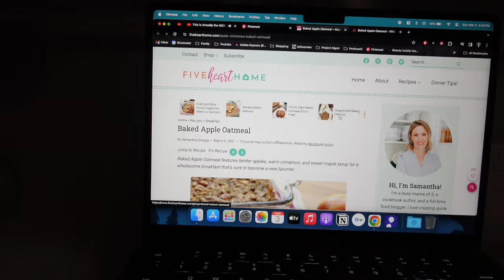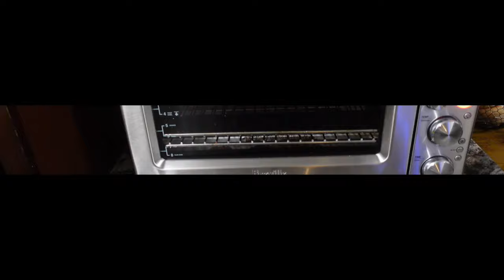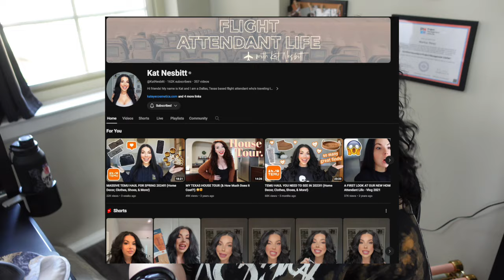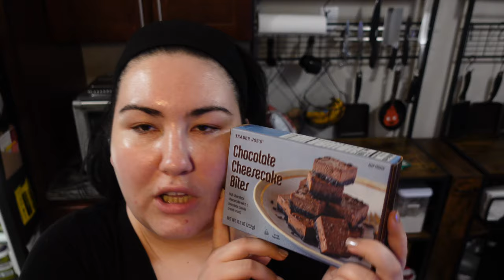i am SO embarrassed to admit this.. 😳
I was so embarrassed when I realized a big reason why I was feeling so burnt out between work and the bad neighbor situation: I haven't left this apartment in 6 weeks 😳 time for this home body to get out of the house lol

Main Channel: @MonicaAdrianna
Vlog Channel: @MonicaAdriannaVlogs

Amazon Storefront (mainly lifestyle/vlog products)

📺 WANNA BINGE WATCH?  📺

♡ TAGS ♡
bad neighbors, apartment vlog, struggle vlog, apartment living struggles, homebody vlog, work promotion blues, feeling stuck at home, mental health check-in, overcoming challenges, finding positivity, vlog update, real life struggles, Maintaining Boundaries, Coping with Disappointment, Mental Health Awareness, Breaking Out of a Rut, Finding Joy at Home, Work-Life Balance, Building Resilience